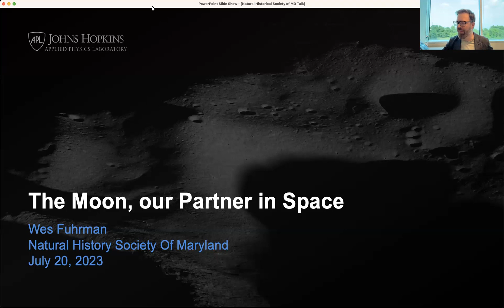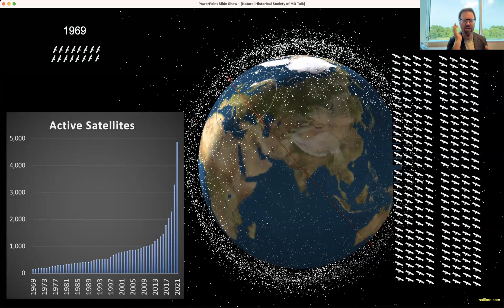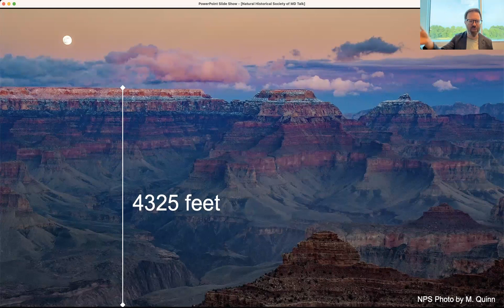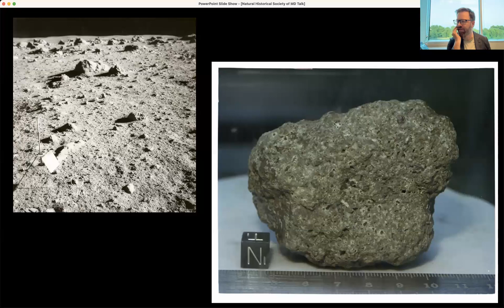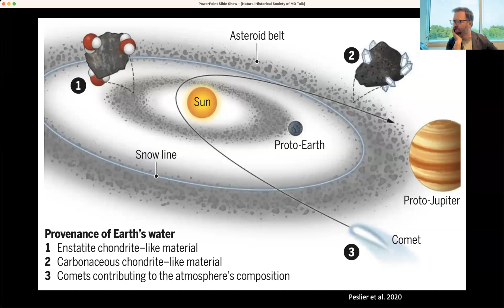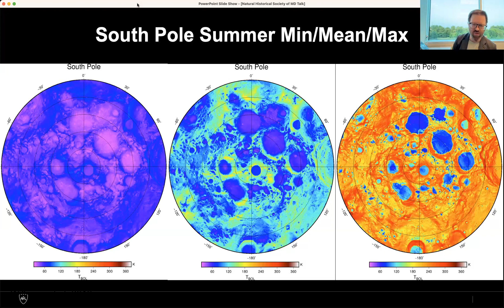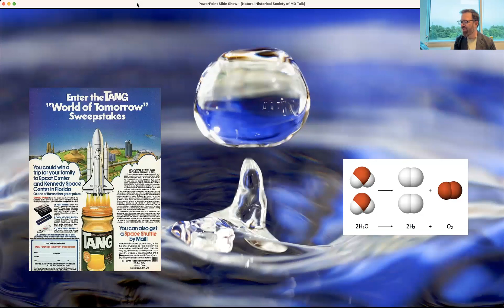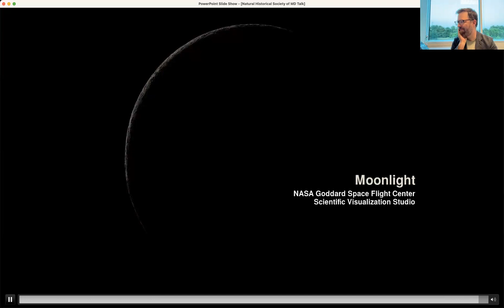The Moon - Our Partner in Space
Celebrate National Moon Day by learning about our partner in space, with Dr. Wesley Fuhrman, the JHU APL lead for the Lunar Surface Innovation Initiative (LSII), which works to develop technologies needed for a sustained presence on the lunar surface, who, in this talk, will cover the highest-priority science questions and the technologies that drive our exploration in the modern era of lunar discovery.

The Moon has been our partner in space for most of Earth’s history and holds a record of events spanning the past ~4.5 billion years. As the only other planetary body for which we have samples from a known geological context, the Moon has informed our understanding of the age of Earth, how planets form and evolve, and the impact flux that has shaped the Earth–Moon system. Yet despite its proximity, we have only barely begun our exploration of the Moon.

The Apollo era fueled 50 years of scientific studies and technological advances. It gave prominence to the field of planetary science, which allows us to appreciate the planets and asteroids as more than wandering points of light in the sky. As we move into the Artemis era, NASA and its international partners are working to build a long-term presence on the lunar surface that will yield extraordinary new science and be a proving ground for crewed missions beyond the Earth-Moon system.

Artemis base camp is expected to be at the lunar south pole, where ridges and crater rims provide long periods of low-angle sunlight. The abundant solar power here can enable extensive operations, including development of infrastructure and in-situ resource utilization—engineering challenges far-afield from typical space exploration. Also within this region are craters with permanently shadowed regions, unexposed to the sun for billions of years and hovering at temperatures akin to the surface of Pluto. These dark, cold depths hold the promise of water ice, rich with science and a key resource that can advance sustainment and exploration.

Dr. Wesley Fuhrman is the JHU APL lead for the Lunar Surface Innovation Initiative (LSII), which works across government, industry, non-profits and academia to develop technologies needed for a sustained presence on the lunar surface. In this role he oversees all APL LSII activities in support of NASA Space Tech, which include research, technology assessment, and operation of the Lunar Surface Innovation Consortium (LSIC, Directed by Rachel Klima). Wesley provides technical leadership in evaluating future mission needs, and coordinates across technology domains to help achieve NASA’s exploration architecture. He defines the strategy, goals, and objectives of the APL LSII effort in close coordination with the APL LSII Leadership Team and NASA Space Tech.